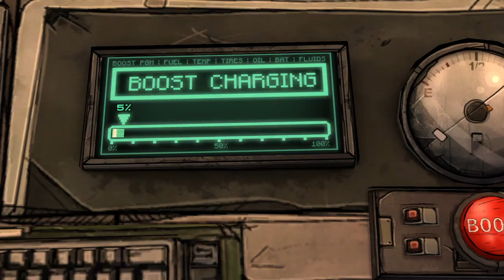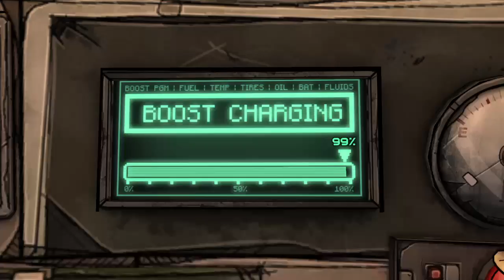Tales from the Borderlands - Episode 2 : Atlas Mugged - Part 1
Tales from the Borderlands is an episodic interactive comedy graphic adventure sci-fi video game based on the Borderlands series, released in November 2014 for Android, iOS, Microsoft Windows, OS X, PlayStation 3, PlayStation 4, Xbox 360, and Xbox One.[1] The game was developed by Telltale Games under license from Gearbox Software, the developer of the Borderlands series, and 2K Games, its publisher. The game follows the episodic format that Telltale used for its titles The Walking Dead and The Wolf Among Us, where player choices and actions have significant effects on later story elements. Although the series received some criticism due to the aging game engine and repetition of gameplay from past Telltale games, Borderlands largely received critical acclaim. Particular praise was attributed to its strong characterization, creative set pieces, humorous writing and unexpected pathos.